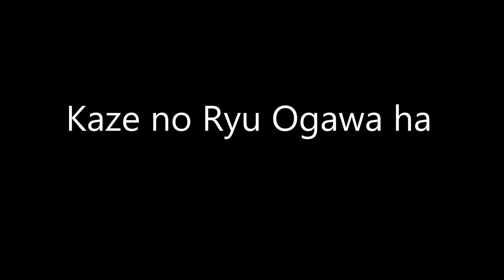Ogawa Ryu 自然の伝統 Shizen no Dentou - Toluca - México Ariel Almaguer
conference about Shizen Tradition at Museo Torres Bicentenario (one of the events of Toluca, MX activities)